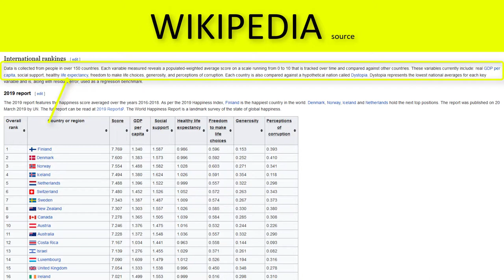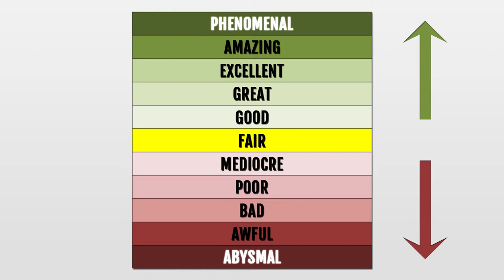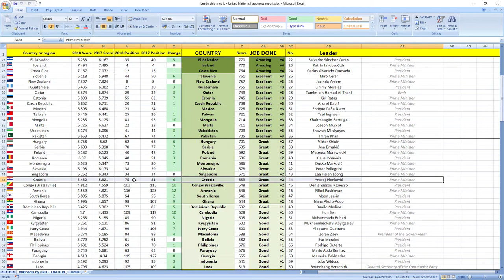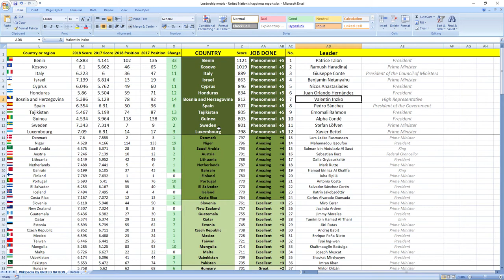CROATIA: How did prime minister Andrej Plenković perform in 2018?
How did Croatia leader prime minister Andrej Plenković perform in 2018?
SECRETS REVEALED: Croatia leader Prime Minister Andrej Plenković in 2018 performed: GREAT.

TIMESTAMPS:
Metric explanation 0:28
Grades explanation 1:12
Andrej Plenković 2018 performance 1:56
Best leaders 2:35

Croatia leader prime minister Andrej Plenković in 2018 performed, drumroll wait for it: GREAT.
Croatia was ranked 81st in 2017 which is in the middle and in 2018 they gained 6 places to 75th place.

So as you can see it's GREAT job, your leader is making you more happy.

If you now want to see how finance and economy ministers of Croatia did perform in 2018 click the link in top right corner.

Awesome.

Bye